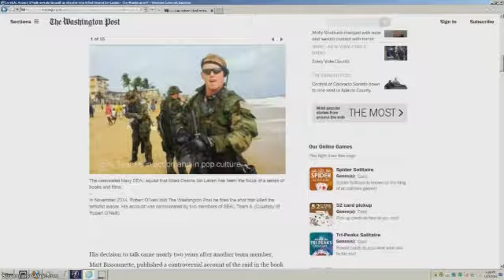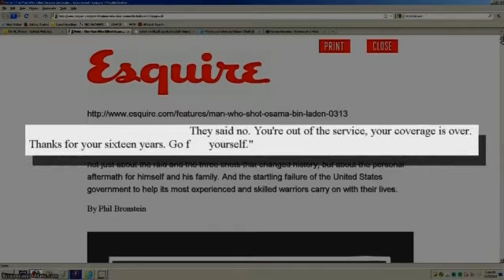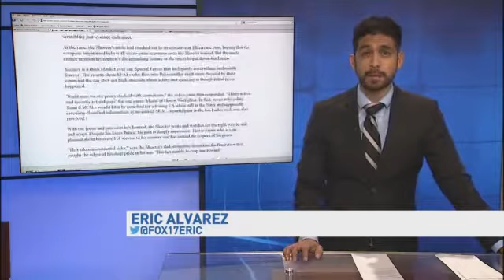Veterans: Navy SEAL Who Shot Osama bin Laden Should Get Same Benefits